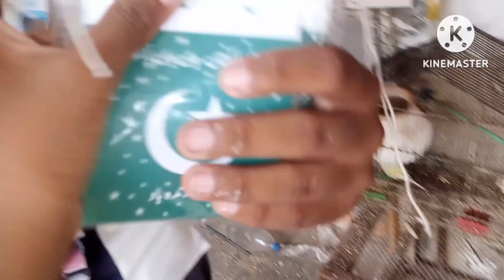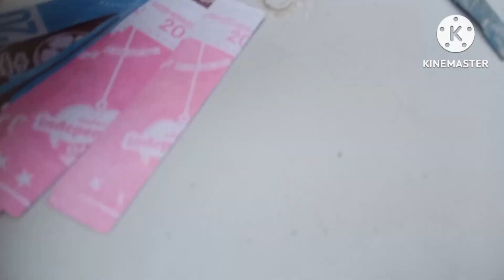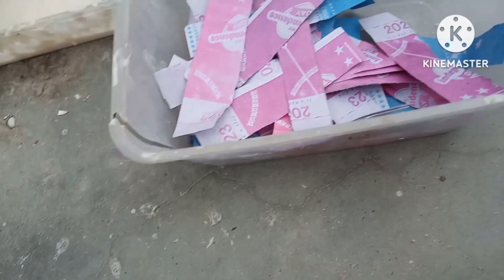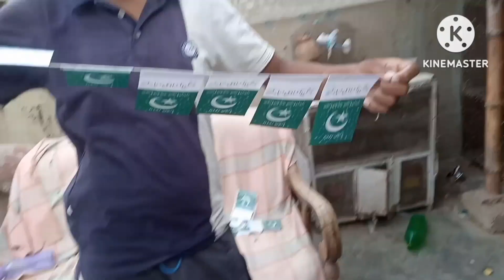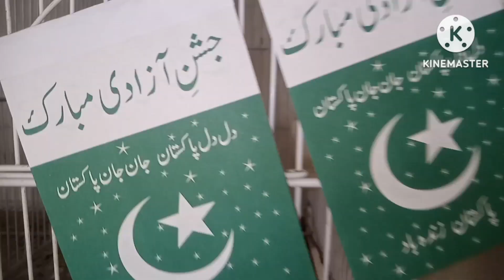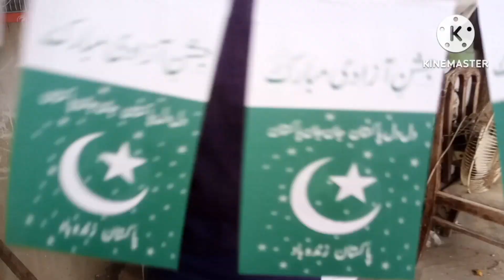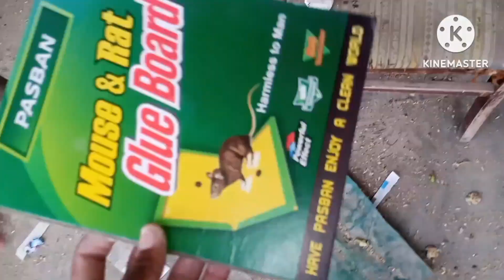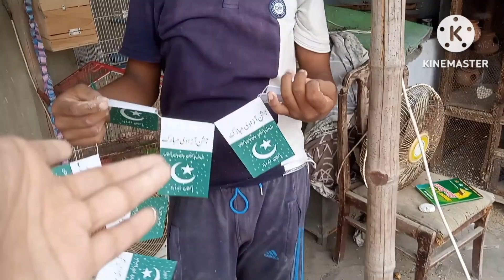preparation for 14 August